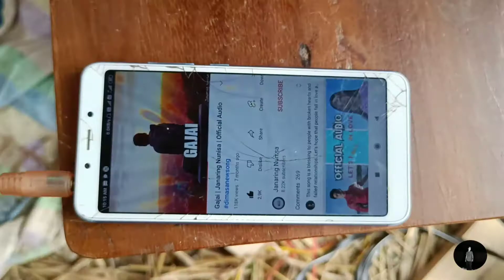BUSU DIMA festival at joypur village || 27/1/2022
Busu dima celebration on 27th January at joypur village🙌
Hope you will enjoy it👍